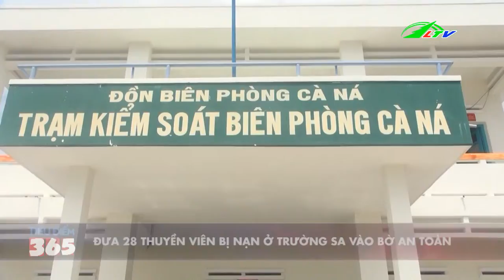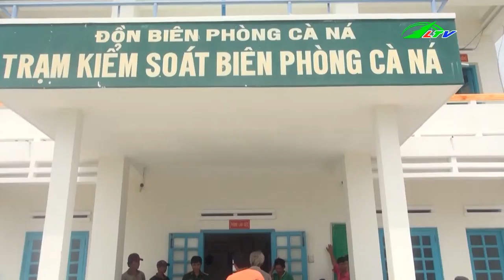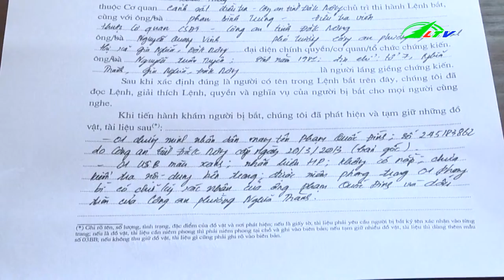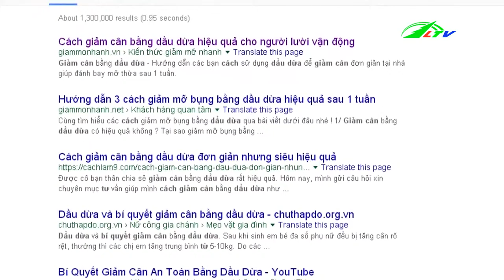Thiếu Nữ Bị H.à.n.h H.u.n.g Giữa Phố Ngày 06/10/2018 | Tâm Điểm 365 Lâm Đồng TV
Thiếu Nữ Bị HÀNH HUNG Giữa Phố Đông người